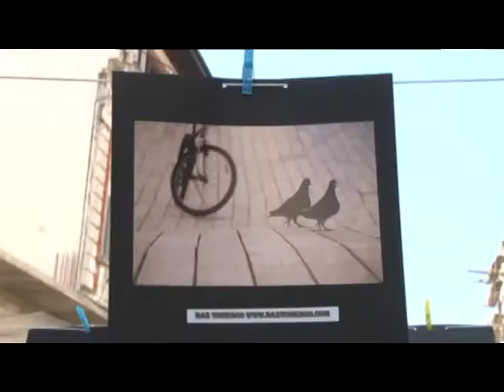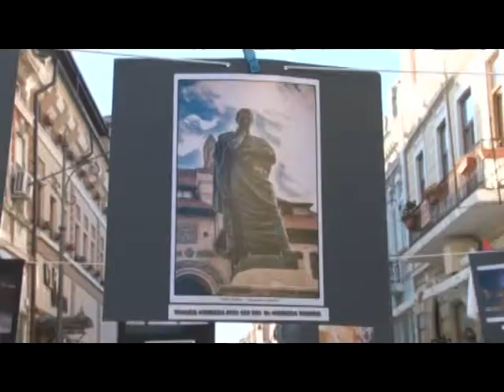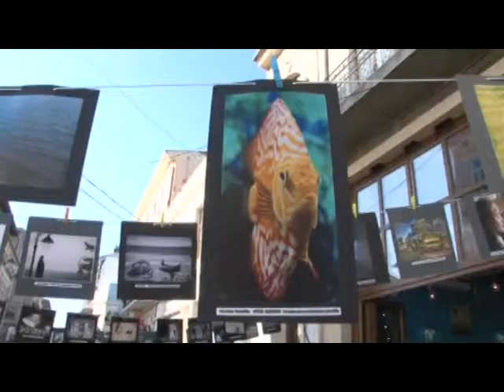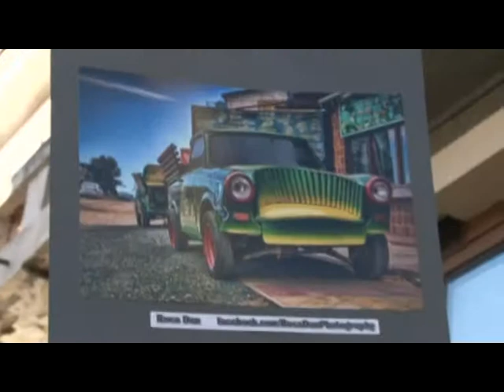Știre Etv - Efemerul Centrului Vechi!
Centrul Vechi al Constanței, redescoperit de turiști, dar și de localnici printr-o expozitie de fotografie unică la malul mării! Artiști autohtoni și chiar de peste hotare și-au dezvăluit inspirația în patina vremurilor de demult care tronează încă în spațiul arhitectural din Zona Peninsulară.